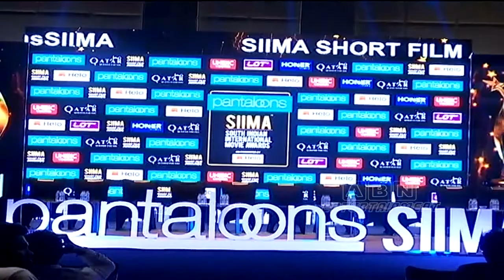Actress Shriya Saran & Nidhi Agarwal launched SIIMA Awards 2019 Curtain Raiser | ABN Entertainment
Actress Shriya Saran and Nidhi Agarwal launched SIIMA Awards 2019 Curtain Raiser.